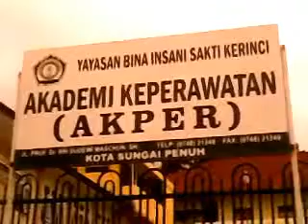Akper Kerinci Minim sarana dan prasarana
Akper kerinci masih membutuhkan sarana dan prasarana yang memadai